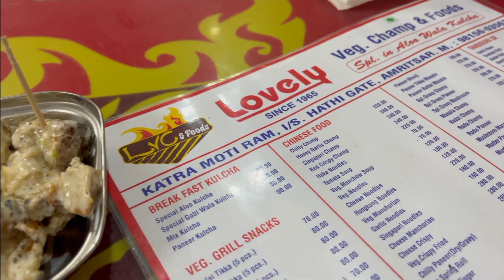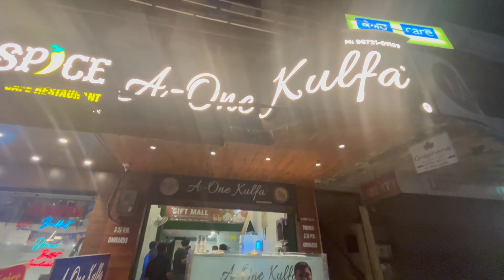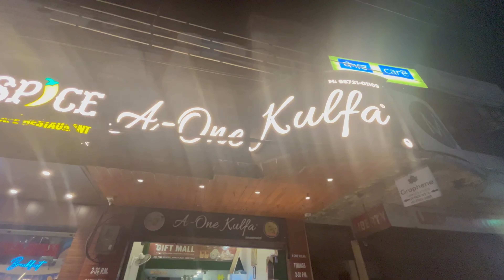अमृतसर का बेस्ट स्ट्रीट फ़ूड 😍 ये खाना तो बनता है 👌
😍 Savoring Amritsar's Finest: A Culinary Expedition into the Best Street Food! 🍲🌆

Get ready for a flavor-packed journey through the bustling streets of Amritsar, where every bite tells a tale of culinary excellence. In this video, we're uncovering the city's best street food that is not just a meal but a masterpiece.

🌮 Culinary Highlights:

🍛 Iconic Amritsari Kulcha: Delight in the crispy, flaky goodness of Amritsar's famous Kulcha, stuffed with a medley of spices and served with delectable chole, creating a taste sensation like no other.

🍲 Hearty Bowl of Langar Dal: Experience the heartwarming flavors of Amritsar's Langar Dal, a soul-soothing lentil dish served in the langars of the iconic Golden Temple.

🍢 Tandoori Treats: Immerse yourself in the smoky aroma of Tandoori delights, from succulent kebabs to flavorful tikkas, showcasing Amritsar's mastery over the art of grilling.

🤤 Join the Food Fiesta:
Share your favorite Amritsari street food or recommend must-try spots in the comments below. Let's celebrate the culinary wonders that make Amritsar a haven for food enthusiasts!